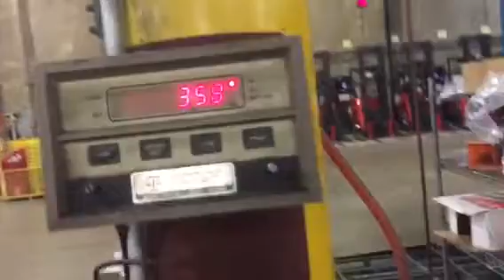Start of Keto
Well I'm done. And I'm documenting it. Good or bad, I'm keeping track, and making sure I have accountability. Started at 363 pounds. Heaviest I've ever been. Cutting out everything with processed sugar, wheat, grain, and starch. Basically Dr. Atkins but with more fats.